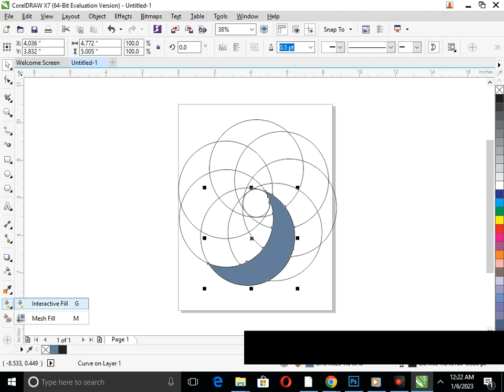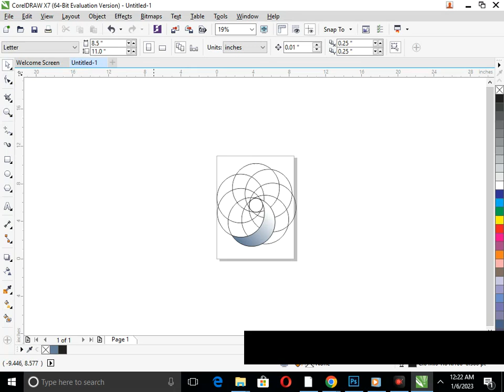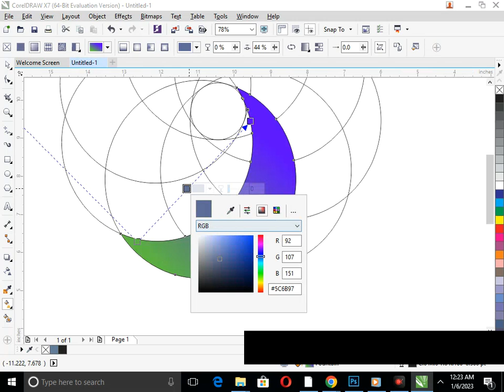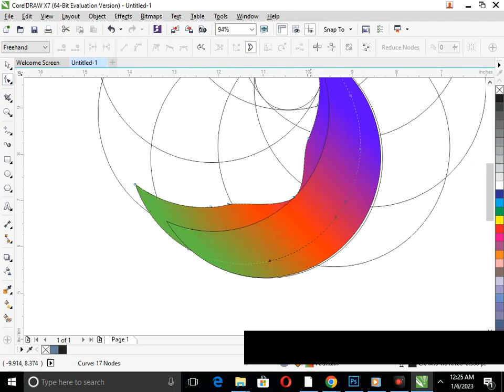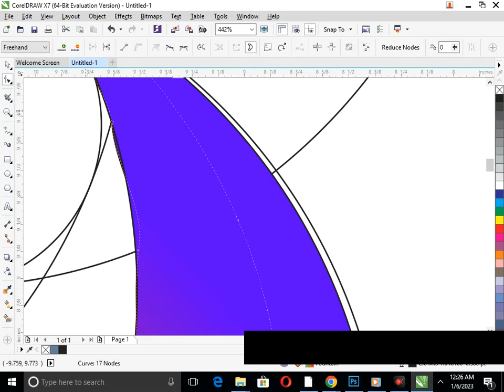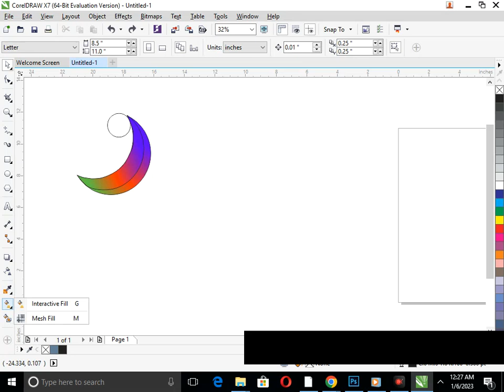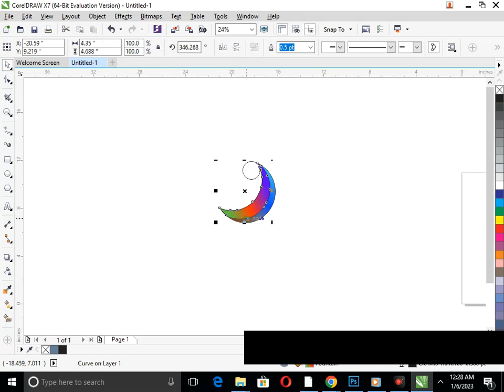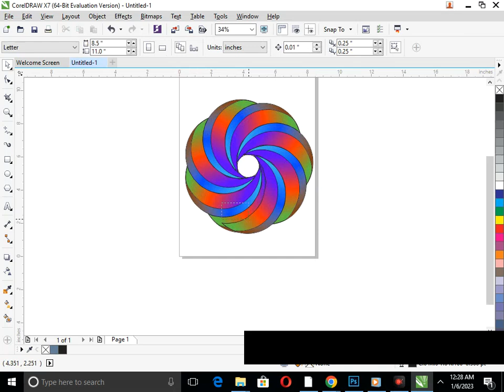Corel Draw Design. Logo in Corel Draw. Corel Draw Tutorial